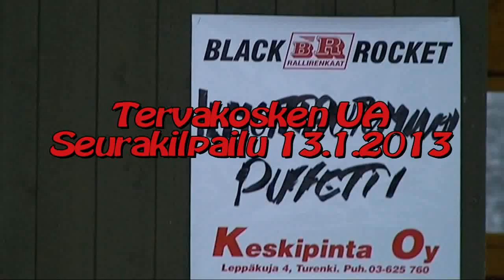Tervakosken UA Seurakilpailu 13.1.2013